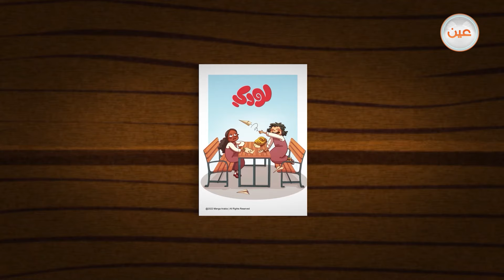لاتفوتكم قصة لودي في أول يوم دراسي .. برنامج ⁧خطوة_بخطوة⁩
لاتفوتكم قصة لودي في أول يوم دراسي .. حكاية مشوّقة للأطفال من القصص الثريّة في مانقا العربية⁩ عبر برنامج ⁧خطوة_بخطوة⁩